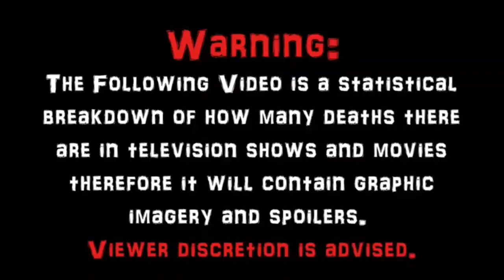Komodo vs Cobra (2005) Carnage Count